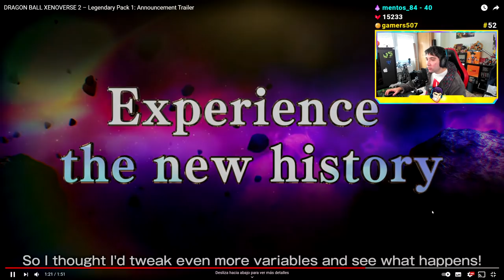¡BIENVENIDOS AL DLC 12! - DRAGON BALL XENOVERSE 2